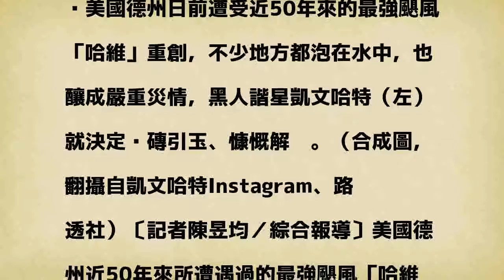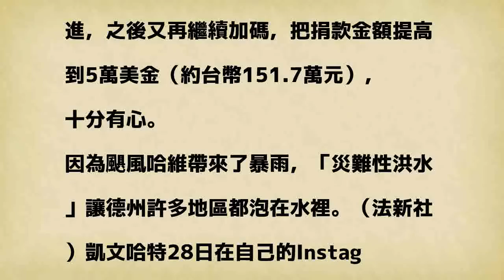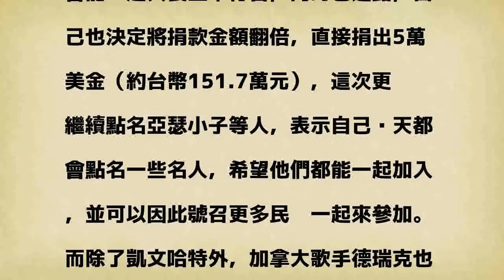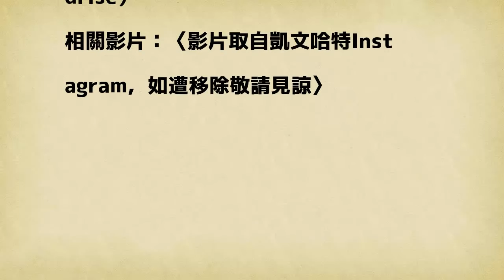最強颶風重創德州 諧星捐151萬號召名人們一起跟進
美國德州日前遭受近50年來的最強颶風「哈維」重創，不少地方都泡在水中，也釀成嚴重災情，黑人諧星凱文哈特（左）就決定拋磚引玉、慷慨解囊。（合成圖，翻攝自凱文哈特Instagram、路透社）〔記者陳昱均／綜合報導〕美國德州近50年來所遭遇過的最強颶風「哈維」（Harvey），於26日登陸後，為整個德州地區帶來了狂風暴雨，釀成嚴重災情，這波「災難性洪水」不只讓當地最大城市城休士頓泡在水裡，還造成至少2人喪生，30人受傷，40人失聯的慘劇，還有不少居民因此而無家可歸。黑人諧星凱文哈特（Kevin Hart）對這次德州的慘重災情就十分關注，先是拋磚引玉地表示自己要捐出2.5萬美金（約台幣75.8萬元）給紅十字會來賑災，並號召自己的名人朋友們能夠一起跟進，之後又再繼續加碼，把捐款金額提高到5萬美金（約台幣151.7萬元），十分有心。

發表評論評論如下。